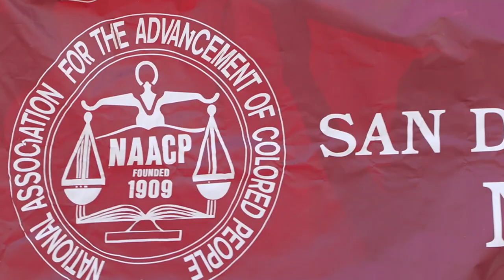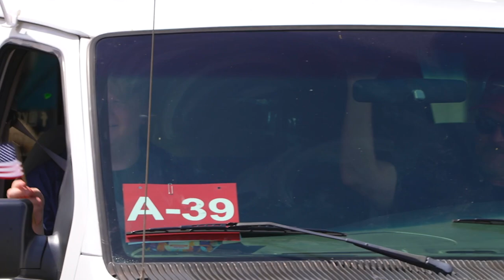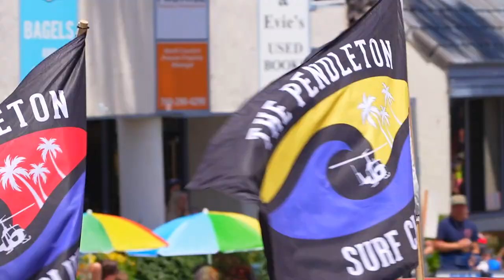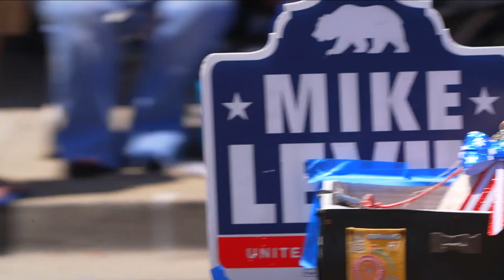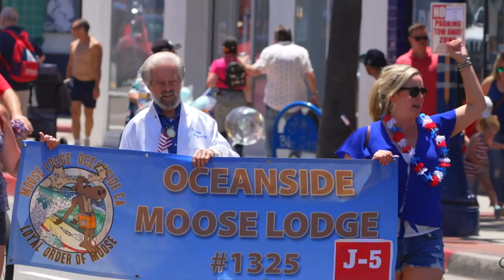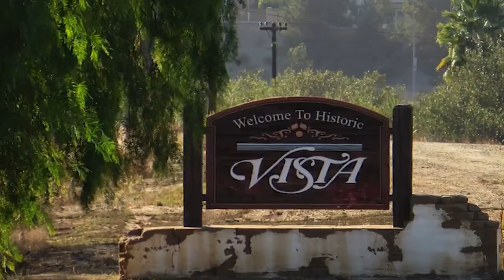2023 Oceanside Independence Day Parade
The Full 27th Annual Oceanside Independence Parade: Hometown Heroes, Hosted by Jim Schroeder and Kristi Hawthorne with Sideline Reporting by Eileen Turk and CJ Di Mento. Happy Independence Day, Oceanside!